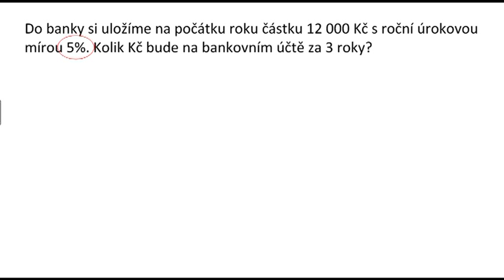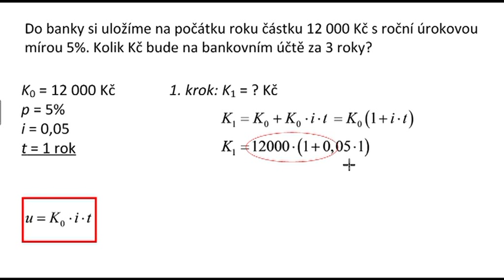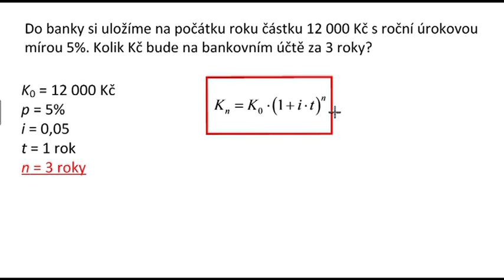Ri110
Složené úrokování - finanční matematika.